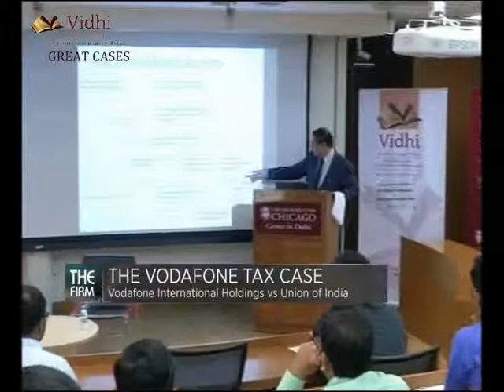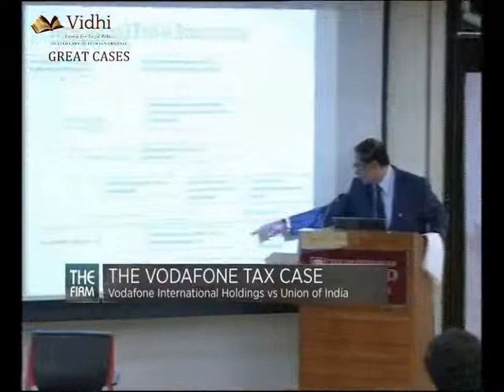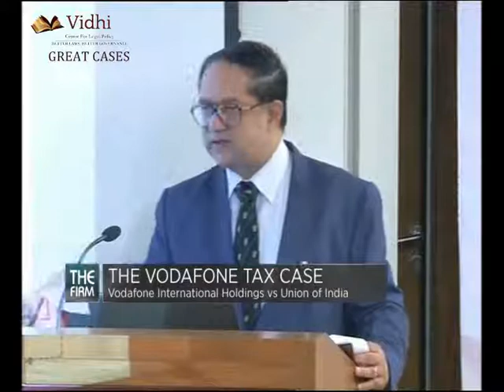Great Cases - Mohan Parasaran - Structure of the Deal